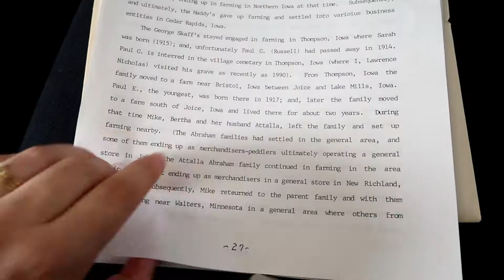July 11 | in 60 seconds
Give or take 33 seconds.